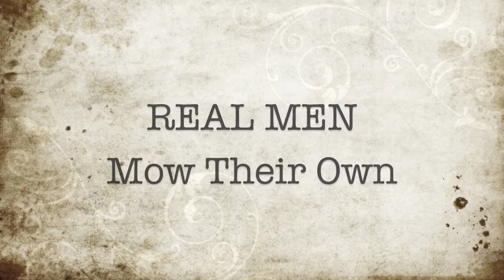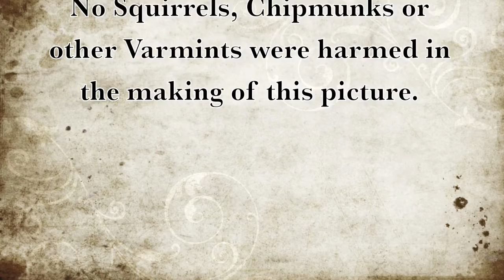Real Men Mow Their Own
Real Men like Buster Keaton, Mack Sennett and Chuck Gere mow their own. Sissified metro-sexuals pay gardeners or landscape maintenance services because they're unable to perform like real men.